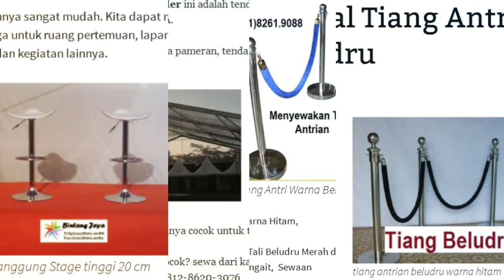Menyewakan Sofa dan Tiang Antrian serta Tenda Pameran Telp.021-82619088